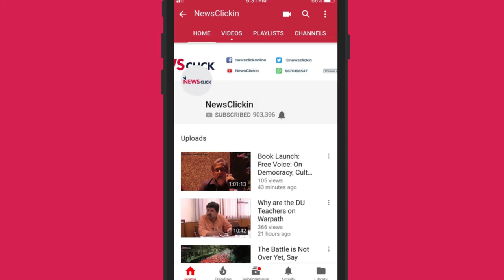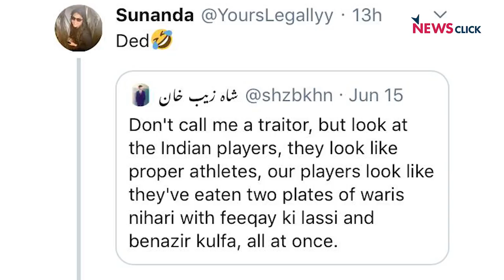India, Pakistan and ICC Cricket World Cup's Biggest No Contest (5.75 Ounces Episode 3)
Indian cricket team beat Pakistan by 89 runs (DLS method) in their ICC World Cup 2019 match on June 16. It was a routine victory for Virat Kohli-led India, capped off by a professional application of  strategy that choked the Pakistan team out of the game. the 5.75 Ounces panel discusses whether this fixture, dubbed the match of the tournament, is worth all the hype anymore, and how the gulf of class between the teams affects cricket in the subcontinent.